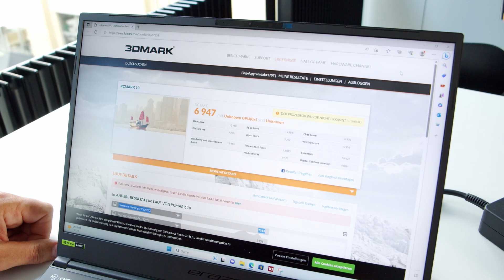Medion Erazer Major X20 || PCtipp-Testcenter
Ein erster Blick auf das Erazer Major X20 von Medion. Den ausführlichen Test gibt es hier:
Mehr Tipps, Tricks und Tests aus der IT findet ihr auf unserer Webseite

▬ Inhalt ▬▬▬
0:51 Lieferumfang
1:06 Spezifikationen
1:26 Erste Eindrücke
2:34 Ausstattung
3:21 Benchmarks
3:56 Garantie und Preis

▬ Neue Videos ▬▬▬
Jeden Mittwoch kommt ein neues Video aus dem Bereich Technik und Digitales für private Anwender:innen

▬ Heft ▬▬▬
Wir bringen jeden Monat ein Heft raus – hier erfährst du mehr:

Unsere umfangreiche Website mit tausenden Tipps, Tricks, News, Downloads und mehr findet ihr